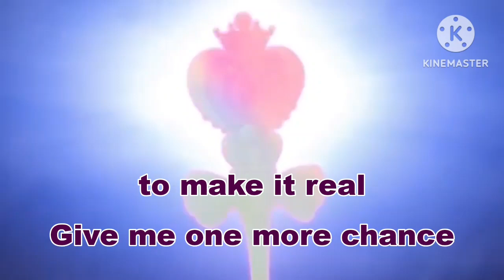Videoke Score 90 Very Good! En' Core!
Credits to: Karaoketv and Sailor Moon